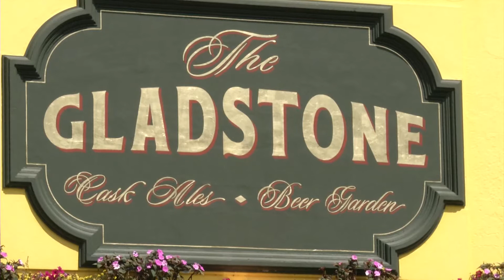Work begins on Brighton's Vogue Gyratory as part of £6 million scheme to revamp lewes road area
It is one of the most notorious junctions in Brighton.

And after months of finalising plans, Brighton and Hove City Council has started work on the Vogue Gyratory.

Brighton and Hove City Council said the scheme, which is part of a £6 million plan to increase public transport use in the area, will make the junction safer.

But, not everyone is happy about it.

Latest TV News' Matt King heads down to see what all the fuss is about.